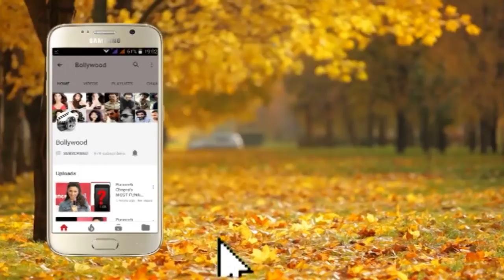Tiger Shroff AVOIDS Taking Photo With GIRLFRIEND Disha Patani After F!GHT At Dabangg 3 Screening